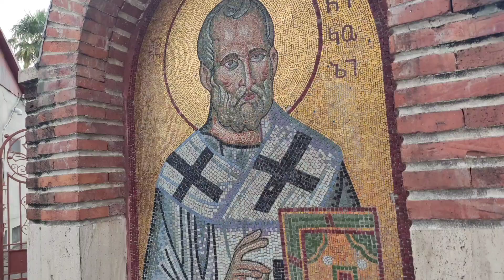Gürcistan Batumda Bir Gün, Aziz Nikolas Kilisesi.